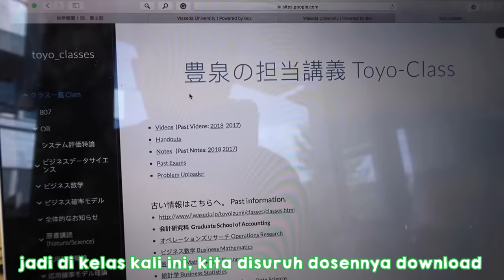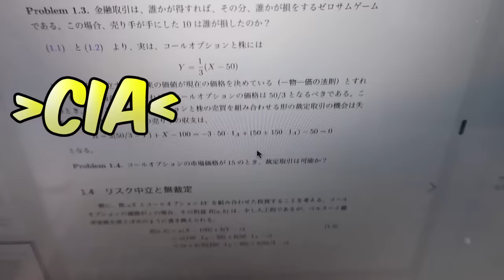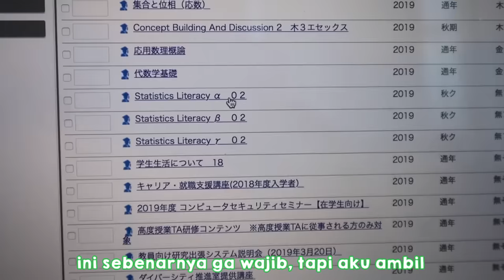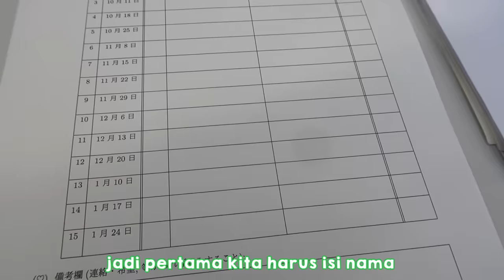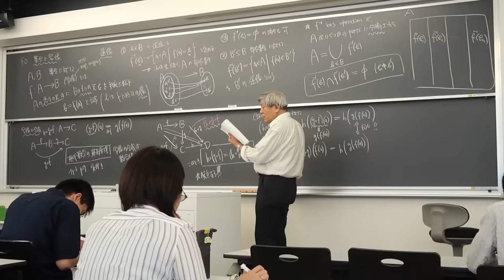AKHIRNYA NGAMPUS LAGI. HARI PERTAMAKU KULIAH MATEMATIKA DI JEPANG (SEM 4)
Konnijiwa! Setelah kurang lebih 1,5 bulan, akhirnya ngampus lagi. Ini adalah video hari pertamaku kuliah di semester 4, Waseda University, Jurusan matematika terapan. Selamat menonton!

Thumbnail by: @gilangpb
Video finishing by: @ayung3kzone